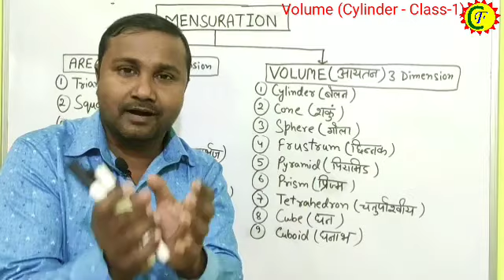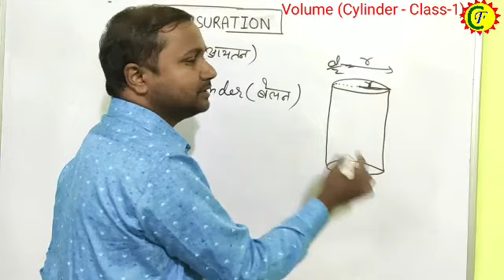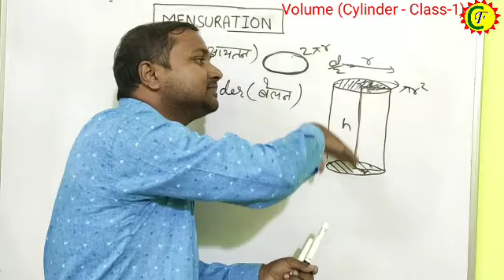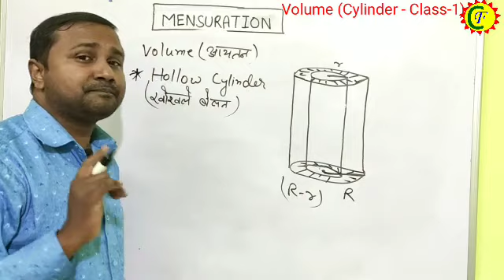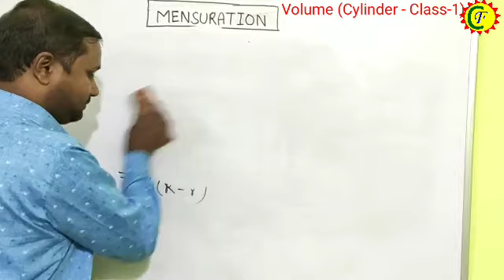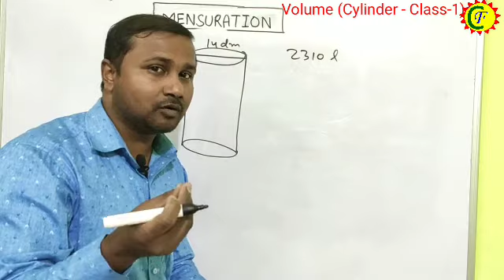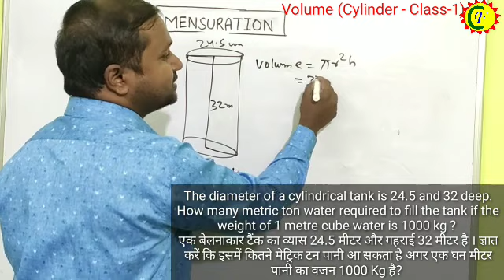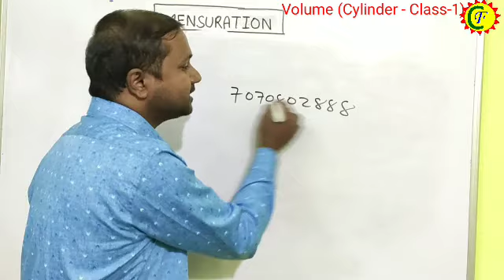Mensuration || volume part || class 01 || demo ||advanced maths || Kajal sir || career foundation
🌎ONLINE COURSES -JPSC & JSSC CGL
✅ Video/ Audio Lectures
✅ Hand Written Notes pdf
✅ Many more.
✅ For Free Demo Classes whatsapp-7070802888

📘vastunisht jharkhand samanya gyan hindi.

✔ झारखंड GK महाअभ्यास सत्र LIVE@9:00 PM

✔ DAILY CURRENT AFFAIRS LIVE@7:00AM

✔ GENERAL SCIENCE & TECH अभ्यास सत्र@7:00PM

✔ भारतीय इतिहास अभ्यास सत्र @4:00PM

✔ भारतीय एवं विश्व भूगोल अभ्यास सत्र @9:00AM

✔ Indian Polity marrathon class live

✔ Indian History marrathon class Live

✔JPSC PRACTIVE TEST BY PRSKASH PODDAR

career Foundation